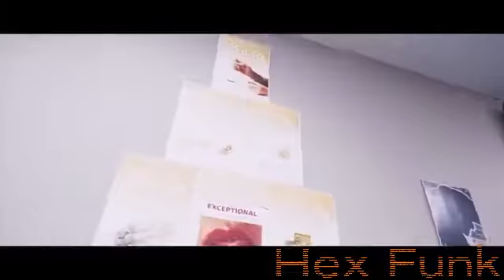Kokane - Blue Aqua Boogie